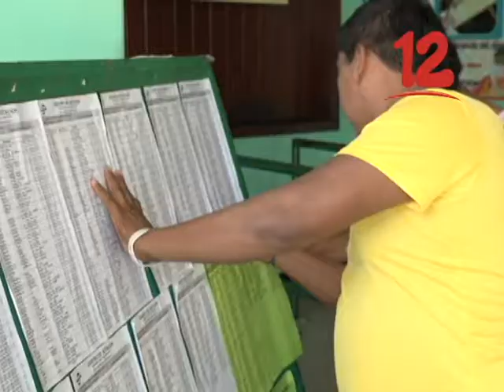BERRIOS: “SE DEBEN CREAR NUEVOS PARTIDOS POLÍTICOS”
Venancio Berrios miembro de Pro Voto, dio a conocer que en las nuevas reformas se debe solicitar la creación de nuevos partidos políticos.